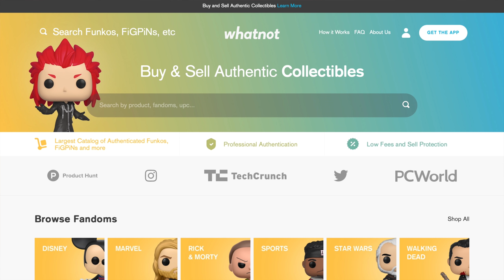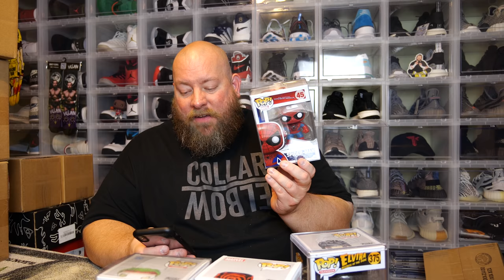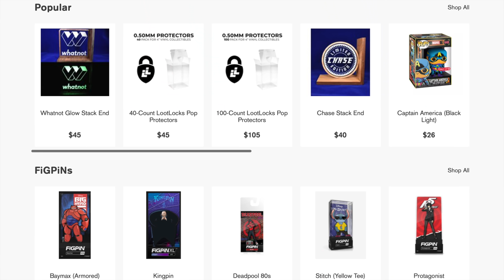Opening a $150 GRAIL BOX Funko Pop Mystery Box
LIVE fun auctions on the Whatnot App that go head to head with
other collectors to purchase those highly coveted GRAILS!

Clint Miller
484 E. Carmel Dr. #127

VISIT THE ZOBIE WEBSITE TO PURCHASE AUTOGRAPHS & MYSTERY BOXES!

Angelus Direct website for all your sneaker accessory and custom needs and the
Angelus Direct website has the BEST Angelus shoe trees:

Have you ever wanted to buy and sell on the Stock Market?  Join Robin Hood Today!